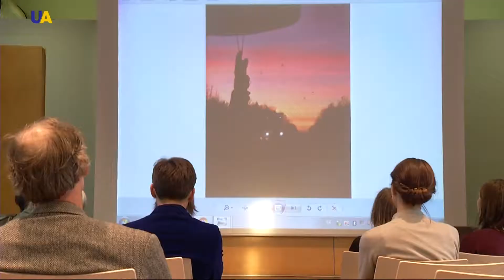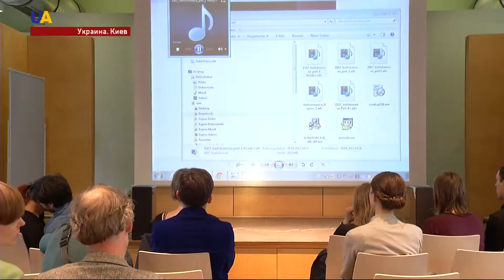Спектакли о войне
Больше года в заложниках у боевиков провела украинская журналистка Мария Варфоломеева.  Несколько раз срывался ее обмен.